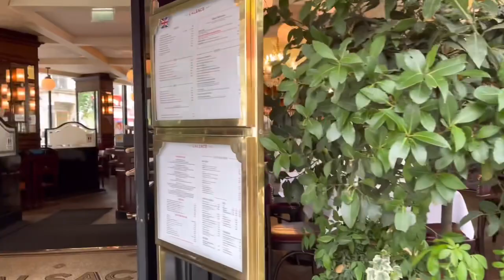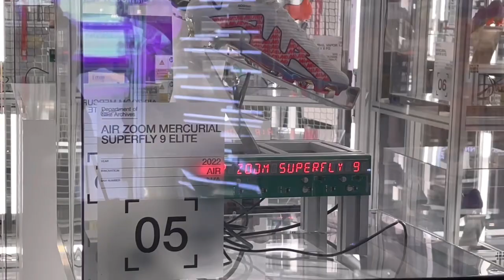A Day In Paris - Travel Vlog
Travel Series- A day in Paris-Travel vlog
First, we did boat trip,weather was hot but sitting on a boat made it all better, it was nice wind and relaxing, then we visited champs Elysees street, we walked and visited stores.
By the end of the day we had our delicious dinner and then we went to  our hotel. Next morning we contin our trip after checking out from the hotel we went for lunch and we drove by the Eiffel tower while traveling to Germany.